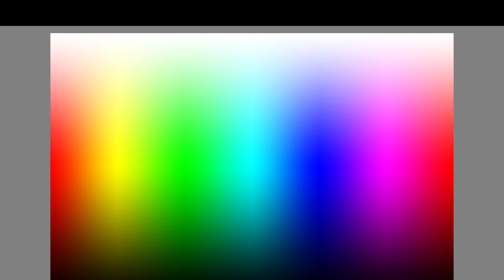Color 13S492 -1080I